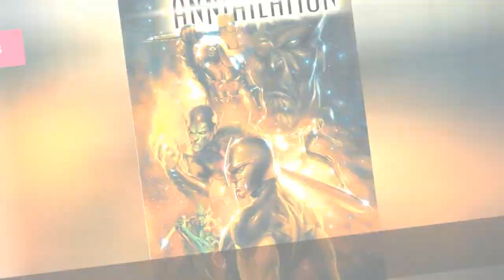The Best Guardians Of The Galaxy Storylines In Comics 💟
The unbelievable success of Marvels most out-there film franchise, Guardians of the Galaxy, has sent countless new fans seeking out the very best Guardians of the Galaxy comics. However, these potential converts may be surprised to find out that the list of the modern Guardians of the Galaxys greatest adventures is actually quite short. Thats because the current version of the team has only been around for a decade or so, and before that the team name was used by a completely different group of heroes from the future. Even after Star-Lord formed the modern unit, it still took a number of years for the Guardians to really enter the Marvel mainstream.Due to the relatively small amount of Guardians of the Galaxy story arcs out there, the teams recent history has been crafted by only a handful of creators, which has helped to give their storylines a real consistency. Writing duo Dan Abnett and Andy Lanning are primarily responsible for defining the modern Guardians, while Brian Michael Bendis spent more than four years as the teams primary author. These individuals, and a few others, have combined to produce the very best Guardians of the Galaxy comic books in modern history.Photo: Marvel Comics
0:00 - Intro
0:00:08 - Drax The Destroyer: Earthfall
0:00:16 - Need More Marvel In Your Life?
0:00:28 - The Trial Of Jean Grey
0:00:38 - Realm Of Kings
0:00:48 - Gamora: Memento Mori
0:00:59 - Annihilation: Conquest: Star-Lord
0:01:12 - Annihilators: Earthfall
0:01:23 - Grounded
0:01:32 - Legacy
0:01:41 - Annihilation
0:01:50 - Thanos Imperative
0:02:00 - War Of Kings